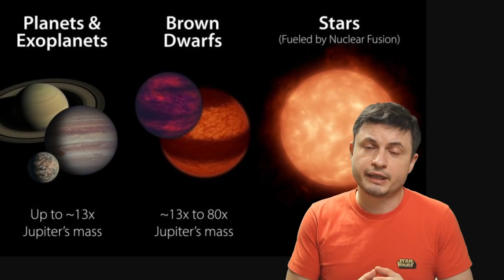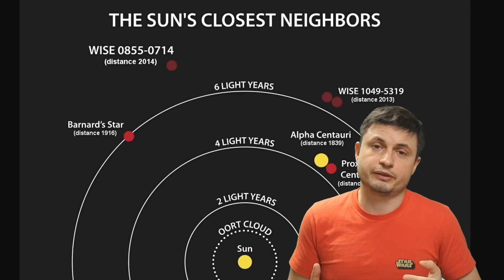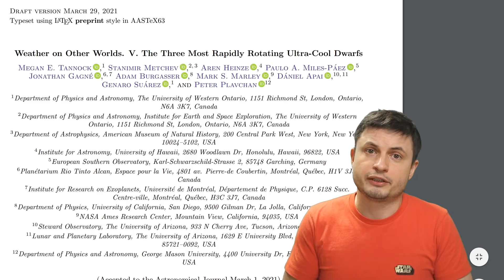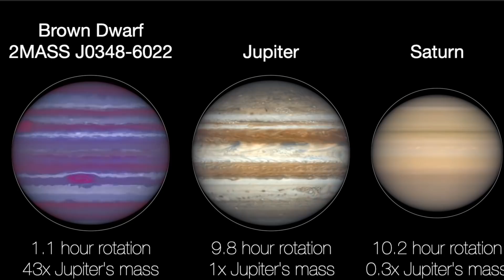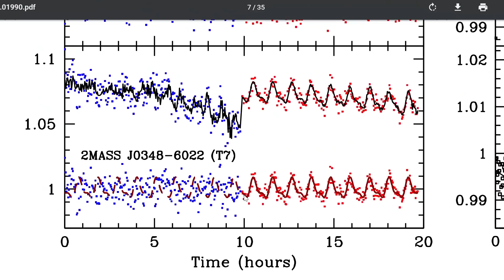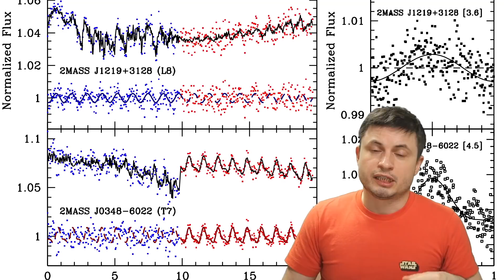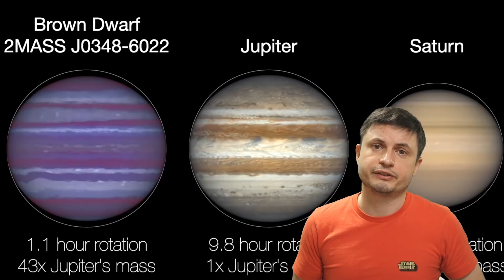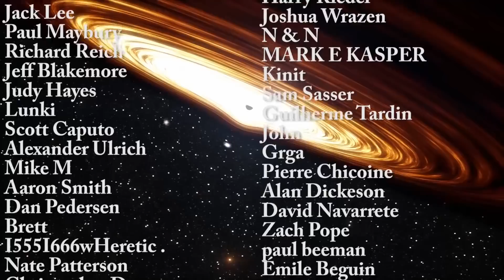These 3 Brown Dwarfs Spin Almost At Their Physical Limit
Hello and welcome! My name is Anton and in this video, we will talk about the discovery of fastest spinning brown dwarfs ever.
Images:
NASA/ Caltech/ R. Hurt (IPAC)
NASA/JPL-Caltech/Harvard/Moore et al.
Hubble
Videos used:

32ygEA36irM9Dsqx2rXZmHQ9rj7ZoWDYWZ

Mike Davis,
Aaron Smyth,
Janice,
Arie Verhoeff,
Drew Hart,
Alexander Falk,
Sean Goodman,
Partially Engineered Humanoid,
Mirchell McCowan,
Steven Cincotta,
theGrga,
Les Heifner,
Viktor Orias,
Tybie Fitzhugh